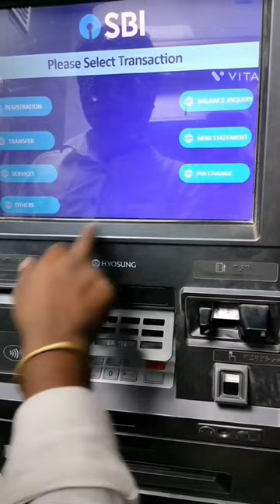How To Generate Sbi Atm Card Pin 2023 || New Sbi Atm Pin Kaise Banaye | sbi pin set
How To Change  ATM Card Pin in SBI